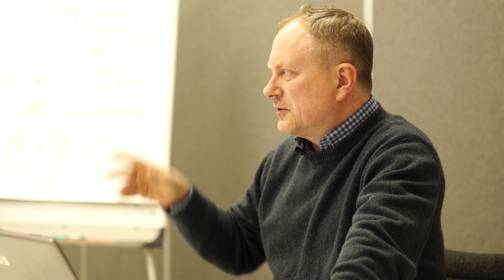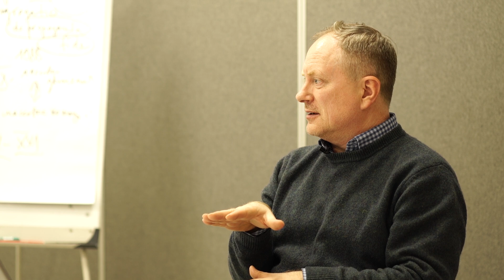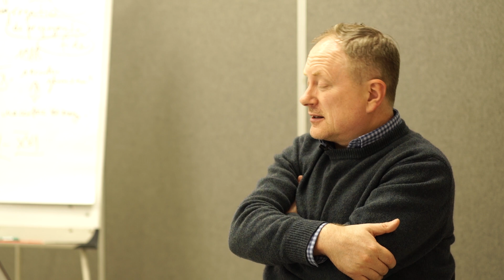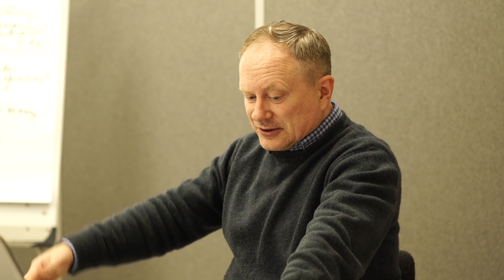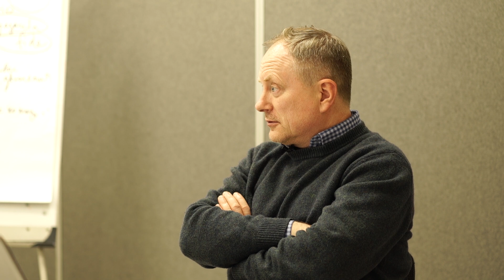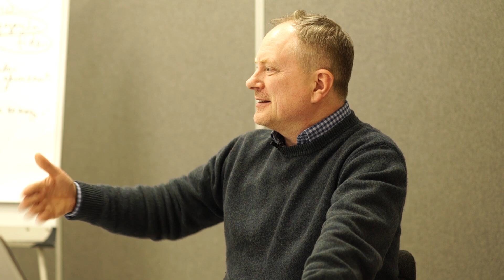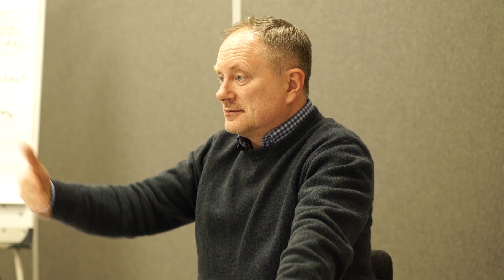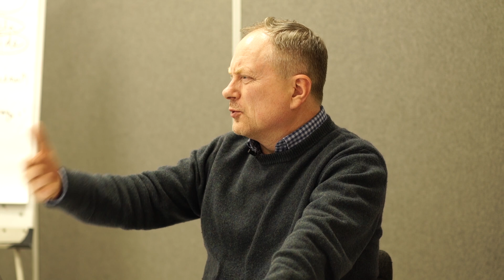Чи є чесноти інстинктами? [ч2/2], Рене Декарт vs Дік Свааб. Cowo.книги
Наші соціальні мережі:
Собака кидається на гримучу змію, захищаючи господаря. – Муцій Сцевола спалює свою руку, вселяючи страх у ворогів Риму.

Собака утікає, підібгавши хвоста. – Понтій Пилат «умиває руки», відмовляючись від відповідальності.

Чи можна сказати, що йдеться про різні рівні одного й того ж – інстинктивної поведінки, стимульованої мозком як продуктом еволюції?

Одне з таких питань – природа морального вчинку й моралі в цілому. Етологія, нейрофізіологія мозку, еволюційна теорія, віднайшли в природному світі безліч аналогів людських вчинків і морально-психологічних станів. На цій підставі деякі вчені роблять загальний висновок про «біологічну» природу моралі.